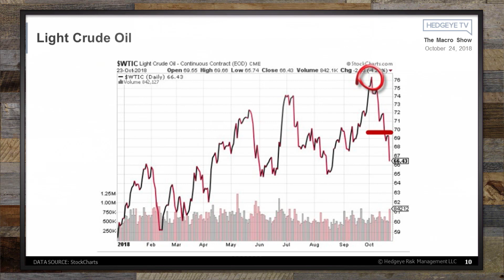The Macro Show Highlights: October 24, 2018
The clip above features a few highlights from “The Macro Show” this morning with Hedgeye CEO Keith McCullough.

Every weekday morning at 9:00 a.m. ET our non-consensus macro team distills the latest global market and economic developments and how to position yourself accordingly. We analyze anything and everything under the sun that could possibly affect your portfolio including current market trends, interest rates, commodity and currency movements, central bank policy and much more.